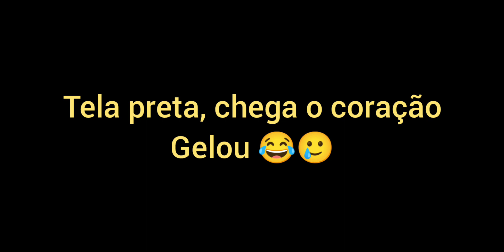Primeira Divisão fácil demais no Efootball Mobile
Ajude o canal a crescer :

se inscrevendo ✅

compartilhando 🔗